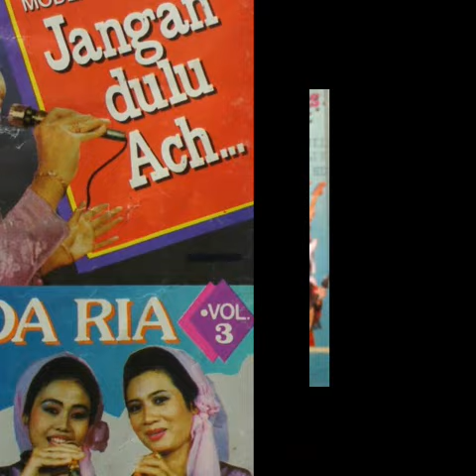NIDA RIA - JANGAN SALAHKAN AKU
Voc.: HJ.NUR'AIN